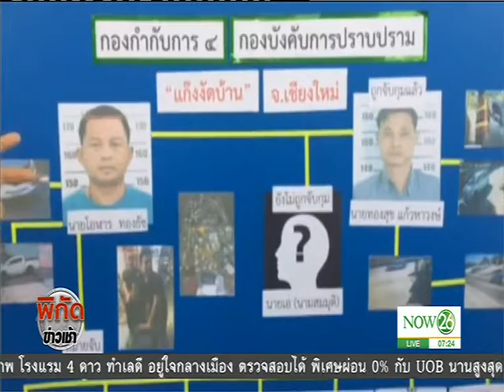News รวบแก๊งตระเวนลักทรัพย์ ก่อเหตุ 2 ปี กวาดทรัพย์กว่า 10 ล้าน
พิกัดข่าวเช้า : รวบแก๊งตระเวนลักทรัพย์ ก่อเหตุ 2 ปี กวาดทรัพย์กว่า 10 ล้านบาท "NOW26" 19-2-60